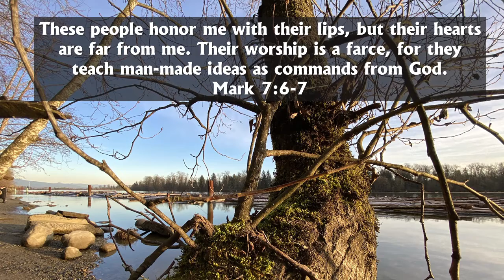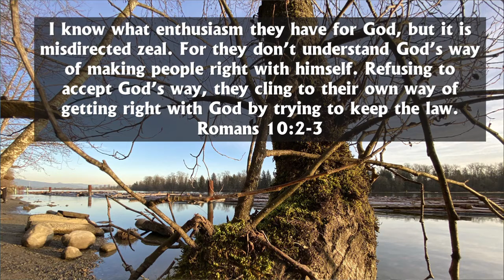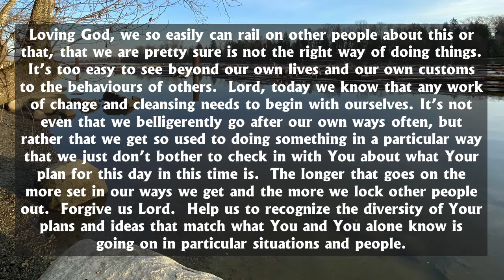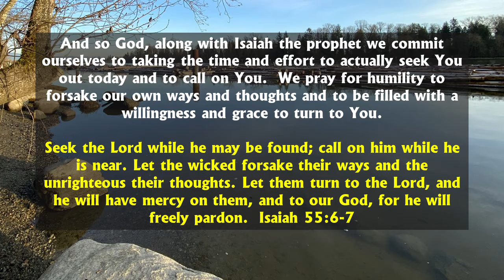March 15, 2021 - Praying For Humility See Where We Are “Set In Our Ways” & Seek God’s Way For Today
Praying For Humility See Where We Are “Set In Our Ways” And Seek God’s Way For Today

From the very beginning of this pandemic we have been encouraged to wash our hands often and well.  Some distillery companies redirected their plants to manufacture hand sanitizer rather than other spirits.  Being clean is important for our own health as well as for the health of others.

In Jesus’ day the religious leaders had all sorts of washing ceremonies they went through before they ate and performed other religious duties.  While there’s nothing wrong with the washing, Jesus challenged the fact that they decided what they needed to do to be clean before God rather than hearing and following what God had said.

These people honor me with their lips, but their hearts are far from me. Their worship is a farce, for they teach man-made ideas as commands from God.  Mark 7:6-7

While we are all right to not want to live the kind of hypocritical lives these Pharisees lived, I think it’s important to ask ourselves in what ways we put our own ways of doing things ahead of seeking God for His plan in each of our days and circumstances.  It’s not about how much effort we put into what we are doing that counts.  It is about getting it right by accepting and following God’s way.  Look at these words.

I know what enthusiasm they have for God, but it is misdirected zeal. For they don’t understand God’s way of making people right with himself. Refusing to accept God’s way, they cling to their own way of getting right with God by trying to keep the law.   Romans 10:2-3

The classic example that comes to mind in this area is where Jesus asks His disciples “Who do You say that I am?” and Peter answers correctly but then in the very next breath is telling Jesus how the way forward Jesus has described can never happen to him.  We think we are so smart and our theology is so tidy.  God is wiser and His ways are way above ours.  We need to humbly seek His way in this day and pray for willingness and grace to actually lay down our own “set in our ways” practices for what God shows us.

Loving God, we so easily can rail on other people about this or that, that we are pretty sure is not the right way of doing things.  It’s too easy to see beyond our own lives and our own customs to the behaviours of others.  Lord, today we know that any work of change and cleansing needs to begin with ourselves. It’s not even that we belligerently go after our own ways often, but rather that we get so used to doing something in a particular way that we just don’t bother to check in with You about what Your plan for this day in this time is.  The longer that goes on the more set in our ways we get and the more we lock other people out.  Forgive us Lord.  Help us to recognize the diversity of Your plans and ideas that match what You and You alone know is going on in particular situations and people.

What has been the right thing to do at one point in time may not be what You are directing us for today with what we are facing in our families, our church, or our community.  While we always want all of our actions to be in line with Your will as it is revealed in the Bible, we do pray that You will help us to be conscious and cleansed of our own spin on things.

As Your Word says:

How much more, then, will the blood of Christ, who through the eternal Spirit offered himself unblemished to God, cleanse our consciences from acts that lead to death, so that we may serve the living God!  Hebrews 9:14

And so God, along with Isaiah the prophet we commit ourselves to taking the time and effort to actually seek You out today and to call on You.  We pray for humility to forsake our own ways and thoughts and to be filled with a willingness and grace to turn to You.

Seek the Lord while he may be found; call on him while he is near. Let the wicked forsake their ways and the unrighteous their thoughts. Let them turn to the Lord, and he will have mercy on them, and to our God, for he will freely pardon.  Isaiah 55:6-7

We agree with You that what You have in mind is much higher and wiser than our own thoughts and we need to have our thoughts changed today and raised to the way of life that You are showing us for today.

“For my thoughts are not your thoughts, neither are your ways my ways,” declares the Lord. “As the heavens are higher than the earth,  so are my ways higher than your ways and my thoughts than your thoughts.  Isaiah 55:8-9

Our simple desire, along with King David in the Bible is, “Create in me a clean heart, O God, and renew a right spirit within me.”  Psalm 51:10